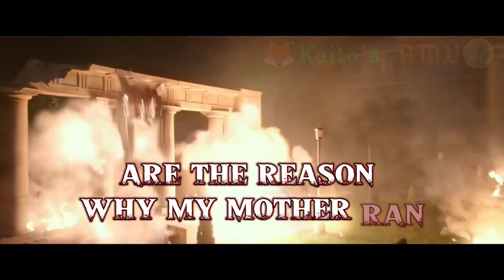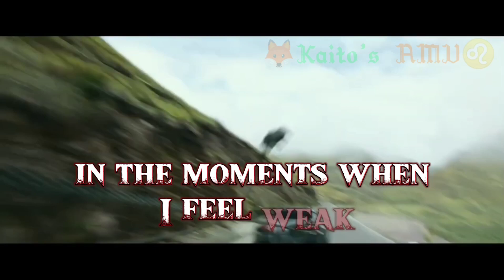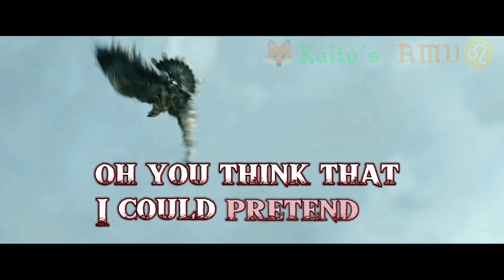Transformers ROTB | Scars | AMV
Clips are done and provided by Paramount And Skydance Studios

Song by Divide Music